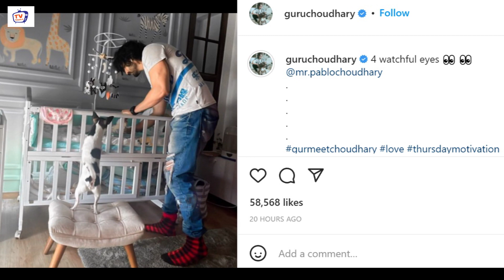Gurmeet Choudhary Cute Daddy-Daughter Duo Moment With Her Baby Girl